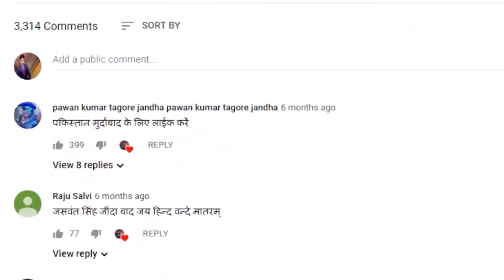CHANDRASHEKHAR का MAYAWATI को साथ आने का निमंत्रण ||BHBCNEWS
भीम आर्मी के प्रमुख चंद्रशेखर आजाद ने मायावती को साथ आने का न्योता दिया है। इसके लिए चंद्रशेखर ने मायावती को पत्र लिखा है। मायावती को लिखे पत्र में चंद्रशेखर ने कहा है कि...बीजेपी के कार्यकाल में दलितों पर अत्याचार बढ़े हैं और आरक्षण को समाप्त करने की लगातार कोशिशें हो रही हैं, इसलिए बीजेपी को शिकस्त देने के लिए साथ आना जरूरी है। पर सवाल ये है कि क्या मायावती चंद्रशेखर के पत्र का सकारात्मक जवाब देंगी ? ऐसा इसलिए क्योंकि, कई मौकों पर मायावती ने चंद्रशेखर को बीजेपी की कठपुतली बताया है और उनसे हमेशा दूरी बनाकर रखी है। पर इससे भी तो इनकार नहीं किया जा सकता है कि...राजनीति की बिसात पर बिछाए गए मोहरे कब किसके पक्ष में अपनी चाल बदल दें कह पाना मुश्किल है।

Chandrashekhar Azad, the chief of Bhima Army, has invited Mayawati to come along. For this, Chandrasekhar has written a letter to Mayawati. In a letter to Mayawati, Chandrasekhar has said that ... Atrocities on Dalits have increased during BJP's tenure and there are continuous efforts to abolish reservation, so it is necessary to come together to defeat BJP. But the question is, will Mayawati answer positively to Chandrasekhar's letter? This is because, on many occasions, Mayawati has described Chandrashekhar as a puppet of the BJP and has always kept distance from her. But even this cannot be denied that… When are the pieces set on the board of politics, it is difficult to say in whose favor change your move.

 Each piece, which is laid on the board of politics, has its own goal. That is why political benefits are expected from the pieces put in place, it is a different matter that ... many times the opposite results also come out. To understand this, there is a need to understand not only the political land of Uttar Pradesh, which is considered to be the center of the country's politics, but by making this state its base, from the political parties or politicians who dream of sitting on the politics from the state to the center. Political grip also needs to be understood. This is because the political party which once was at the peak of power is being worried about its existence today.
 That is why the Bahujan Samaj Party (BSP), which dominates Uttar Pradesh, is like a pawn on a political board, which is afraid of losing more than victory. That is the reason, Bhim Army chief Chandrashekhar Azad alias Ravana has once again extended a hand of friendship towards BSP chief Mayawati. The meaning is clear… Chandrashekhar realizes that this is the time when Mayawati is brought to the platform which she has been continuously trying to prepare.
In view of this, Chandrasekhar has also written a letter to bring Mayawati with him, in which he is seen mentioning or worrying about the Dalit politics of the state and the country. The special thing is that through this letter, Bhim Army chief Chandrashekhar Azad seems to be trying to convince Mayawati that… if we fight together against BJP, victory is possible. Not only this, Chandrasekhar has also called for strengthening the Bahujan Movement, describing Mayawati as the core member of Kashiram's team. Chandrasekhar has also tried to explain through the letter that only Bahujan society has a solution to the problems present in the country. However, while Chandrasekhar is discussing the problems that exist in the country, on this occasion he does not forget to say that ... Atrocities on Bahujan society have increased during BJP's tenure and efforts are being made to attack reservation.